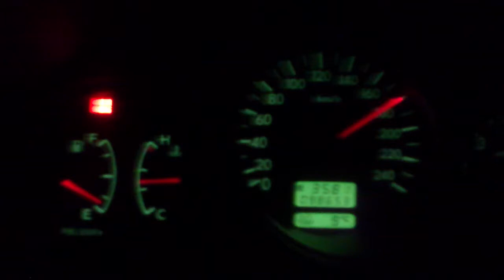Subaru Forester XT 2006 with a VF22 turbo.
Short and pretty lame vid of my daily driver, a Forester XT tuned yesterday. VF22 Turbo, STI Intercooler, Mongoose 3" turboback and some more stuff. This heavy car actually moves now.